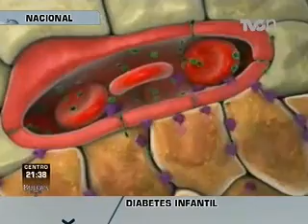Diabetes infantil - Reportaje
LA DIABETES HA DEJADO DE SER UNA ENFERMEDAD CONSIDERADA DE LA TERCERA EDAD Y CADA VEZ SE INCREMENTAN LOS CASOS EN NIÑOS... ESTA ES LA INVESTIGACIÓN DE CADA MIÉRCOLES, ESTA VEZ DE DAVID MARTÍNEZ...